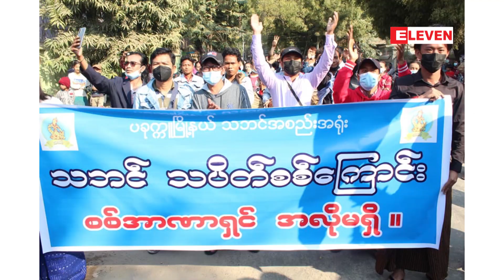နိုင်ငံအနှံ့၌ လူထုဆန္ဒပြမှုများ ခုနစ်ရက်မြောက်နေ့အဖြစ် ဆက်လက်ဆန္ဒထုတ်ဖော်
ဖေဖော်ဝါရီ ၁၂ ရက် ၇၄ နှစ်မြောက် ပြည်ထောင်စုနေ့မှာ တပ်မတော်အာဏာသိမ်းမှုကို ဆန့်ကျင်ကြောင်း ဆန္ဒထုတ်ဖော်မှုရဲ့ ခုနစ်ရက်မြောက်နေ့ အဖြစ် ရန်ကုန်၊ မန္တလေး၊ နေပြည်တော်နဲ့ နိုင်ငံအနှံ့မှာ ဆန္ဒပြမှုတွေဆက်လက်ပြုလုပ်ခဲ့ကြပါတယ်။

zawgyi
ႏိုင္ငံအႏွံ႔၌  လူထုဆႏၵျပမႈမ်ား ခုနစ္ရက္ေျမာက္ေန႔အျဖစ္ ဆက္လက္ဆႏၵထုတ္ေဖာ္
ေဖေဖာ္၀ါရီ ၁၂ ရက္ ၇၄ ႏွစ္ေျမာက္ ျပည္ေထာင္စုေန႔မွာ တပ္မေတာ္အာဏာသိမ္းမႈကို ဆန႔္က်င္ေၾကာင္း ဆႏၵထုတ္ေဖာ္မႈရဲ႕ ခုနစ္ရက္ေျမာက္ေန႔ အျဖစ္ ရန္ကုန္၊ မႏၱေလး၊ ေနျပည္ေတာ္နဲ႔ ႏိုင္ငံအႏွံ႔မွာ ဆႏၵျပမႈေတြဆက္လက္ျပဳလုပ္္ခဲ့ၾကပါတယ္။